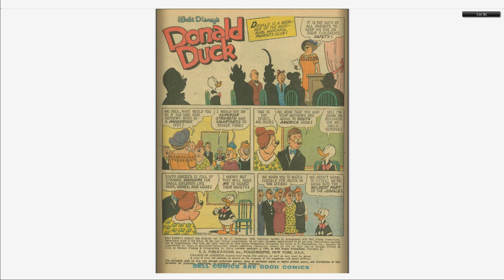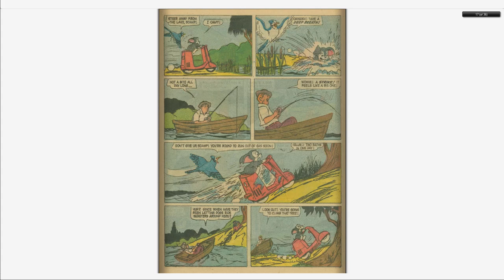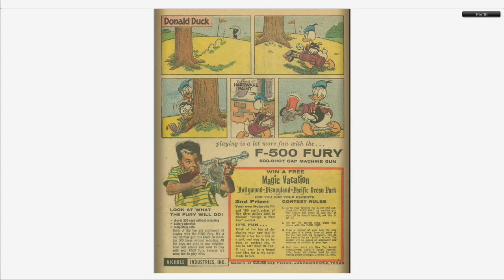Walt Disney's Comics And Stories 228 Dell